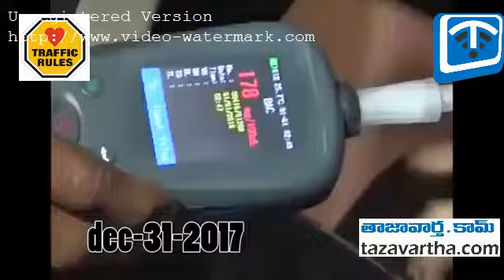Anchor Pradeep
Anchor pradeep caught in drunk and drive case with two famous celebrities